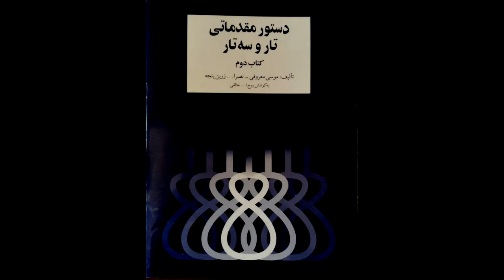تمرین 44سه تار نیما فریدونی دستورمقدماتی تار وسه تار کتاب دوم هنرستان موسیقی روح اله خالقی